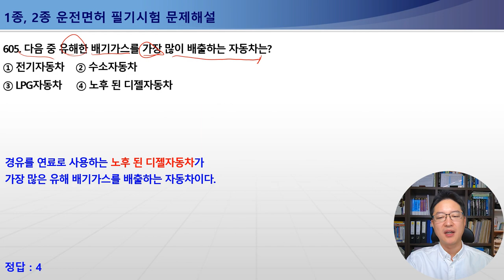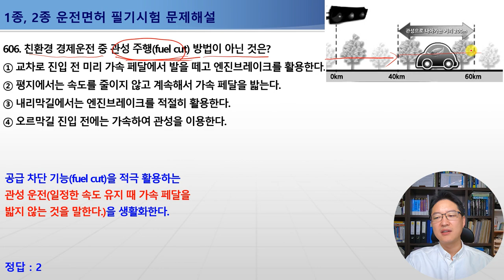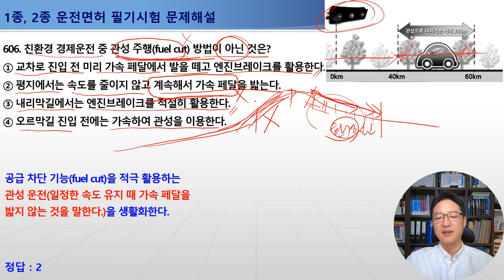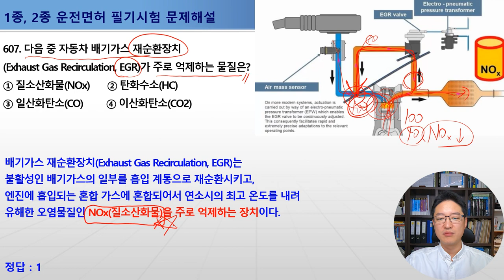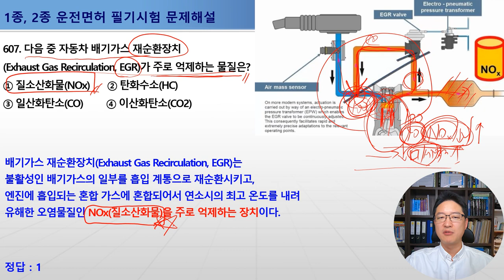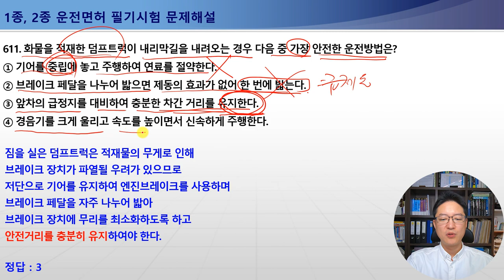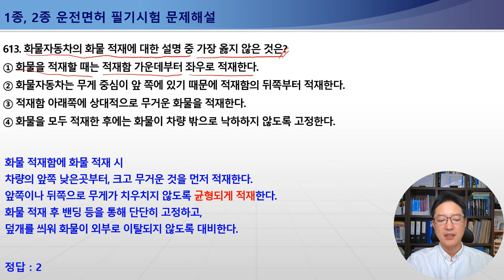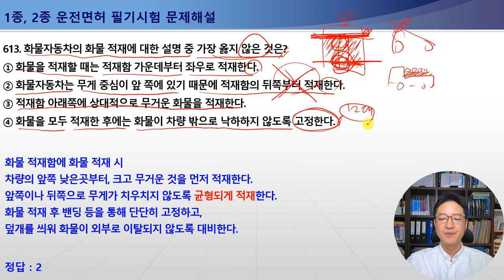605-613번 친환경경제운전,관성주행(퓨얼컷,Fuel Cut),배기가스재순환장치EGR,1종보통면허필기시험,2종보통면허필기시험,1종대형,특수면허필기시험[운전면허필기시험문제해설]